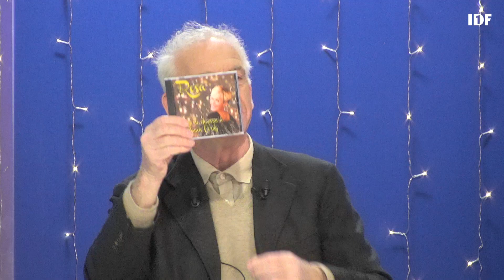JLPP - 08/04/2022 - Partie 2/2 - Jacky lave plus propre